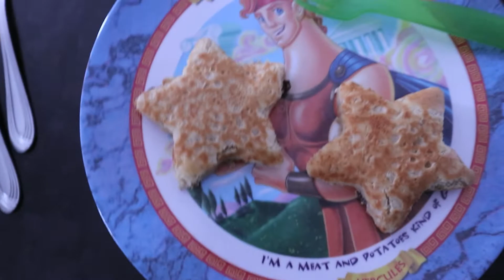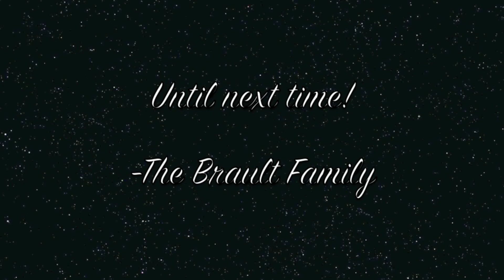SNOWY FAMILY DAY | The Brault Family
Documenting our family every so often!